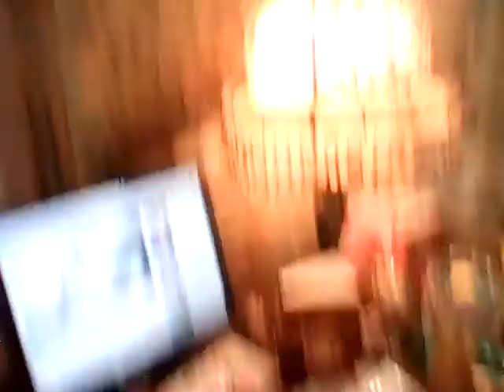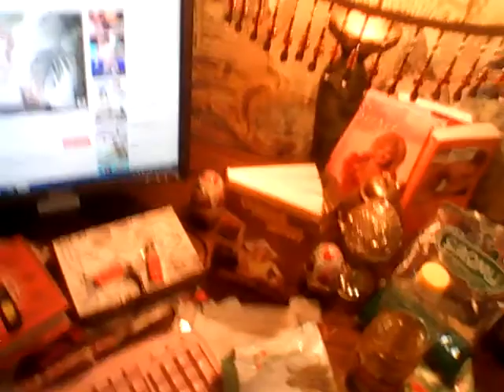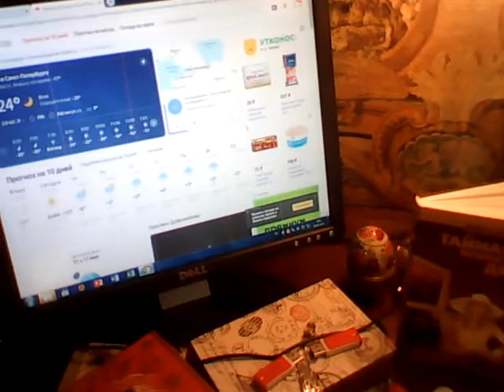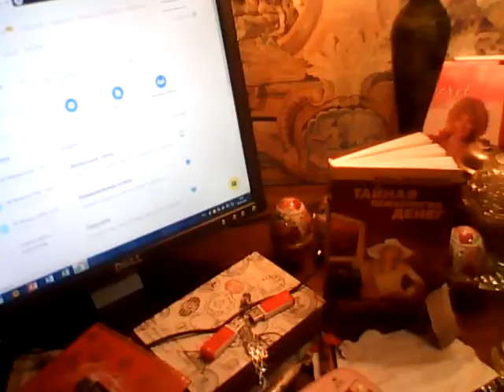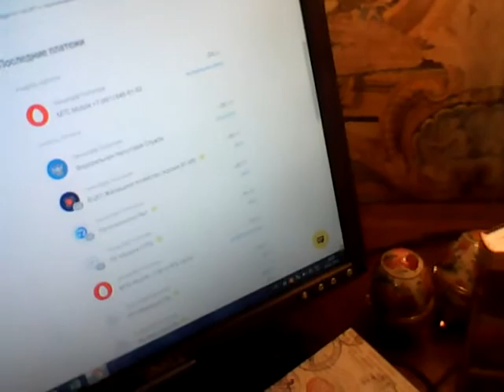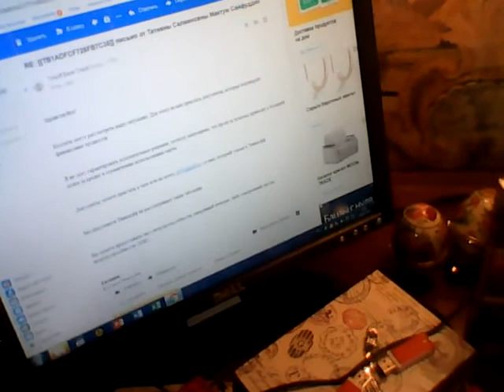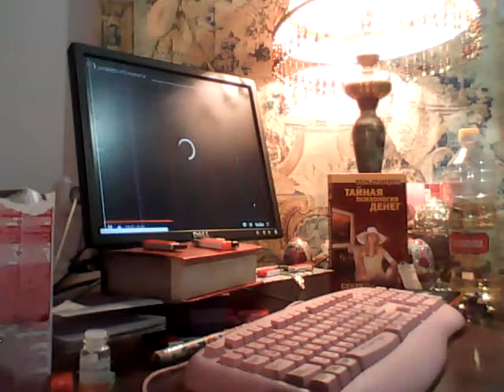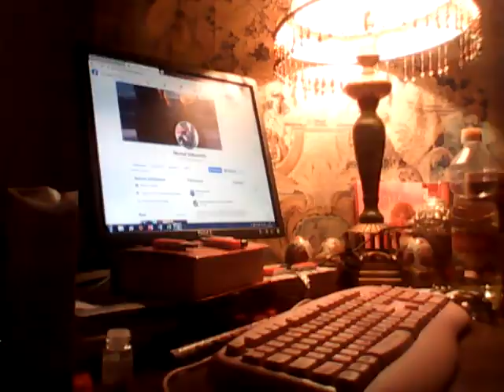WIN 20210310 05 11 31 Pro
1 просмотр

Дима, шикарное новое фото, как ваши дела?
Дмитрий
Дмитрий 13:11

Спасибо!)🤠
Дмитрий
Дмитрий 13:11

Все хорошо)
Татиана-Салмановна
Татиана-Салмановна 13:13

Великолепно

Дима, а чем вы занимаетесь по работе?
Дмитрий
Дмитрий 13:16

Пока ничем🤣

Хожу в автошколу🤠

Учу правили пдд
Татиана-Салмановна
Татиана-Салмановна 13:17

чтобы получить водительские права?
Дмитрий
Дмитрий 13:17

Да🤠

Будем ездить в Петергоф🤣😃
Татиана-Салмановна
Татиана-Салмановна 13:23

Дима, вы не представляете, на словах водительские права у меня тут упала картина что стоит передо мной на столе, которая у нас с моим бывшим мужем Перри М ДАнски была в ванной комнате на 56 кенморе роуд блумфиелд, вообщем эта картина упала на лампу и копьютер монитор, завалила монитор лампу и все это на меня, до этого упал бокал с водой под эту картину
Дмитрий
Дмитрий 13:24

Что бы это значило😲
Татиана-Салмановна
Татиана-Салмановна 13:25

а вообще занимаюсь сегодня хозяйственными вопросами уборкой в моей квартире, вынесла мусор, сходила в почтовый ящик, мою посуду, убираюсь на моем столе на моей кухне, гранд ресторанте, готовлю себе ланч, сейчас буду делать салат из свежей моркови, свежей капусты, это отдельные салаты, жарить варен картофель

да уже все хорошо, но сразу было очень необычно, когда это все упало и чуть не сломало мой ноутбук, которым я заснимаю мои видео

картину подняла монитор также да и лампу поправила и с ноутбуком все хорошо заснимаю мое видео

это наверно налог на имущество, из налоговой было сегодня письмо в моем почтовом ящике, чтобы я заплатила налог на имущество

еще мне надо помыть полы в моей спальне и в кор
Дмитрий
Дмитрий 13:27

Это что за налог,раз в год который🤔🙄
Татиана-Салмановна
Татиана-Салмановна 13:28

да присылает налоговая квитанции налог и на мою квартиру как собственника Татиана Салмановна Мактум Сайфуддин за мою квартиру Санкт-Петербург Комендантский пр дом 32 корп 1 лит А кв 92, и налог на землю и на половину участка и половину дома Санкт-Петербург поселок Белоостров Железнодорожная ул дом 20 А

да это годовой налог
Дмитрий
Дмитрий 13:30

Понятно, только успевай платить🙃
Татиана-Салмановна
Татиана-Салмановна 13:30

да уж

а так конечно ездить в Петергоф, а у вас не было водительских прав?

только на днях вчера думала, хорошо бы новые проекты, и деньги и что нибудь такое интересное
Дмитрий
Дмитрий 13:33

Водительских прав у меня не было

Буду в Петербурге,куплю автомобиль "москвич",съездим в Петергоф,в кооператив "Марина".
А то они там уже соскучились😎
Татиана-Салмановна
Татиана-Салмановна 13:35

Жду вас с нетерпением

кстати я в моей банковской карты банка тинькоф оплатила часть моих платежей за мой эллинг с 2017 г по наст время и даже часть платежа за след месяцы, конечно маленькой суммой, ну сколько смогла

сегодня в Питере ночью погода была около 20 градусов мороза и как написал яндекс ощущалось как минут 27

да и днем мороз

Дима, а когда вы планируете приехать в Питер?
Новые сообщения
Дмитрий
Дмитрий 13:40

Скоро,как только пройдет эпоха пятидесяти летнего карантина